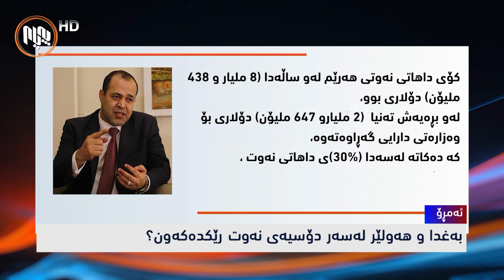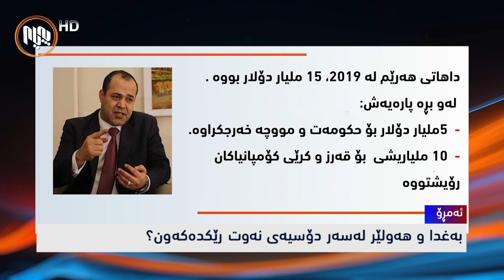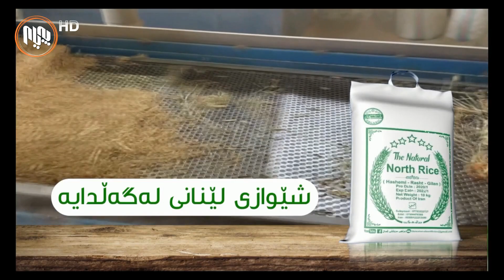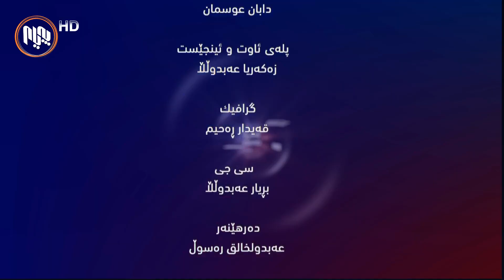ئه‌مڕۆ - به‌غدا و هه‌ولێر له‌سه‌ر دۆسیه‌ی نه‌وت ڕێكده‌كه‌ون؟